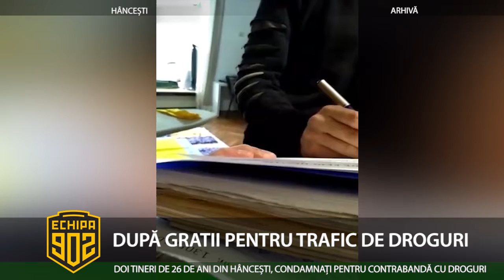DUPĂ GRATII PENTRU TRAFIC DE DROGURI